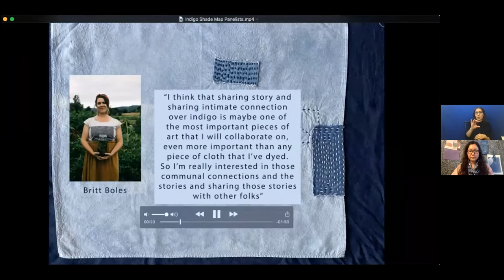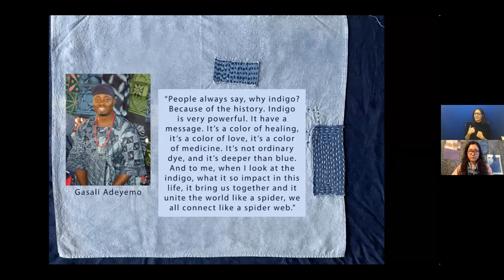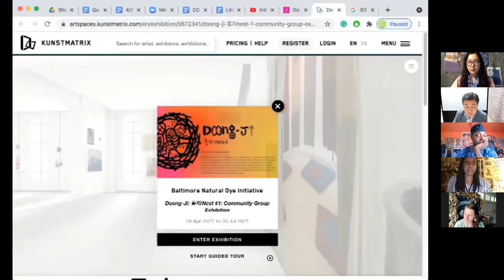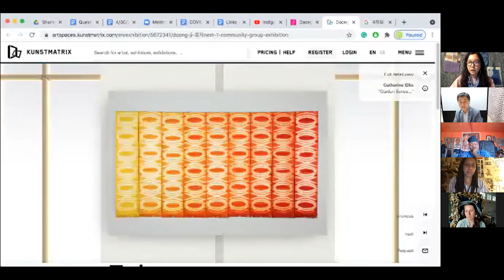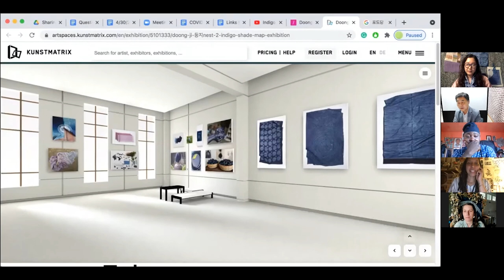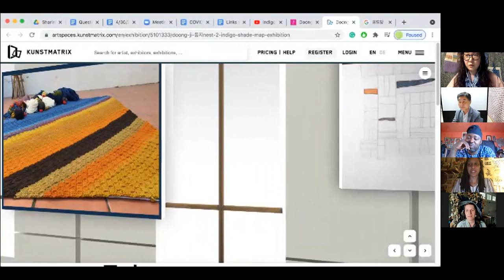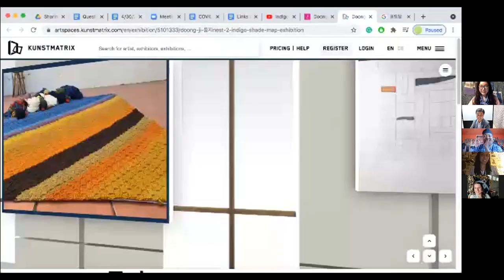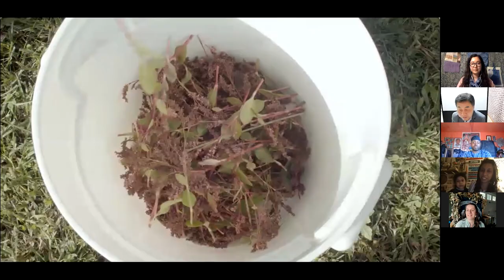Indigo Shade Map recorded Live Q&A Session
Indigo Shade Map live Q & A Session on April 30th, 2021